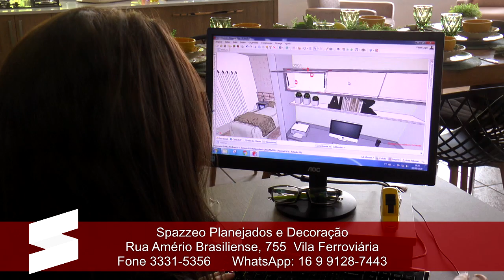SPAZZIO PLANEJADOS VIDEO 02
Produção exclusiva para UNICA FM
Produção e direção  Eventoara
Imagens Jackson Trevisol